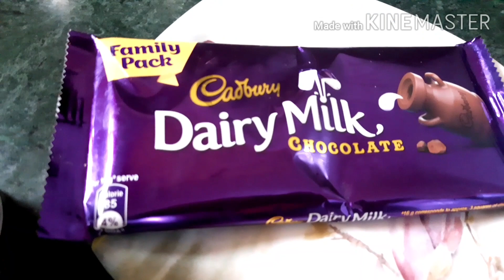First Ever Stuffed Mango Choco nuts Ice-cream |healthy Ice-cream |Summer Special |Kids Favorite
Only in 4 Ingredients we will make best ice-cream at home
how to make Mango ice cream

Ice Cream is everyone's choice and here is the mango choco nuts combination

We are here to share with you some great and easy to follow recipes, excellent flavors, decadent sweets dishes. We want to introduce new ways to cook and show how you can have a wonderful day in the kitchen.

  Thanks